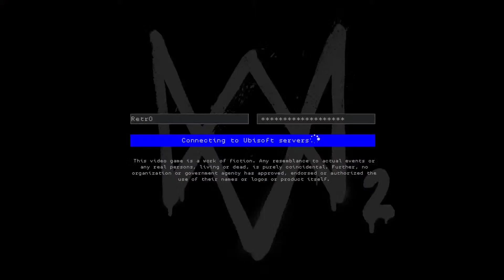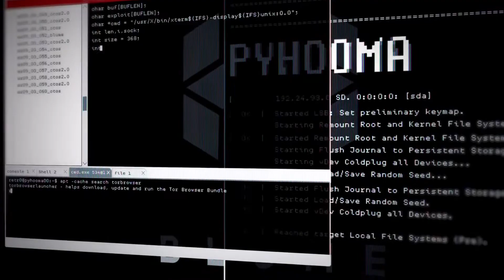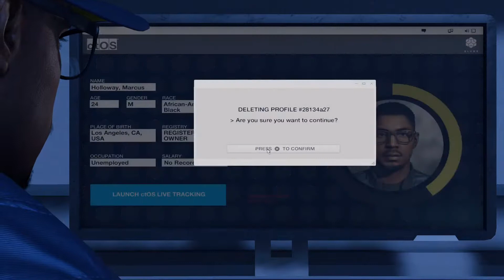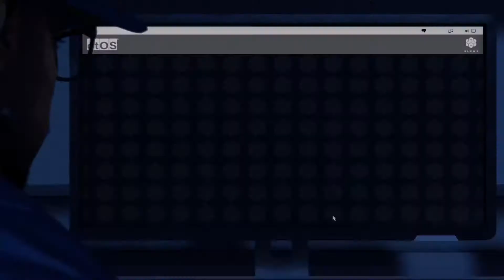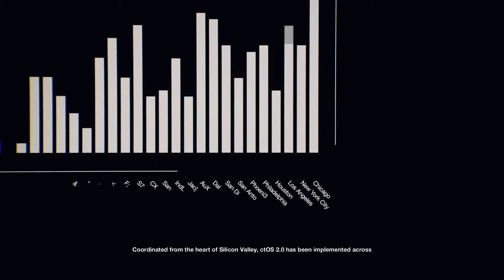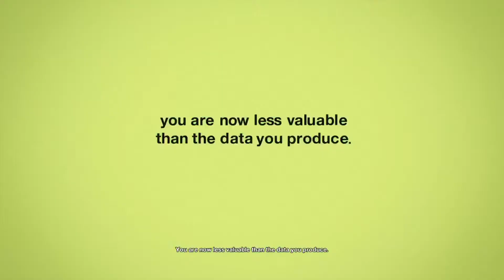Igramo Watch_Dogs 2 ep1